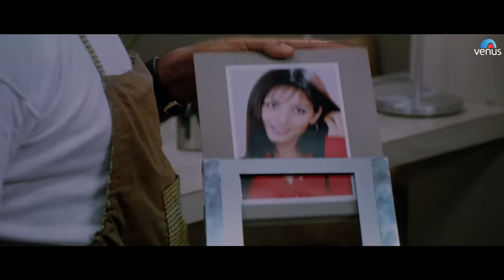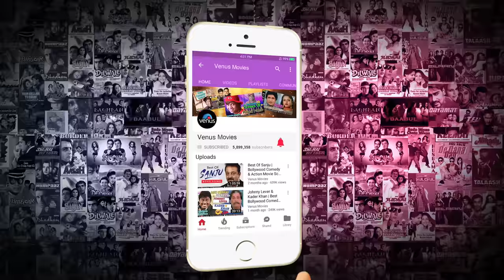Garam Masala - Part 7 | Akshay Kumar, John Abraham & Rajpal Yadav |Hindi Movies | Best Comedy Scenes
Movie : Garam Masala
Director : Priyadarshan
Producer : Ganesh Jain
Writer : Priyadarshan
Starcast : Akshay Kumar, John Abraham, Rimi Sen, Paresh Rawal, Rajpal Yadav, Daisy Bopanna, Nargis Bagheri, Neetu Chandra, Neha Dhupia & Others.

Plot :
What happens when a good for nothing-handsome hunk Mac (Akshay Kumar) finds himself in possession of an empty flat and access to three gorgeous air hostesses Dipti (Daisy Bopanna), Sweety (Neetu Chandra) and Puja (Nargis Bagheri)?  Garam Masala!  What happens when Mac who is already engaged to Anjali (Rimi Sen), convinces each of the three girls that she is the only one for him? Garam Masala! What happens when Sam (John Abraham), once Mac's best friend now sworn enemy, threatens to reveal Mac harem to Anjali? What happens when all the girls land in the flat at the same time? Garam Masala!

Also You Can:
'LIKE' us on Facebook: